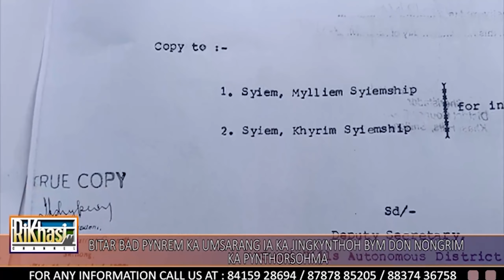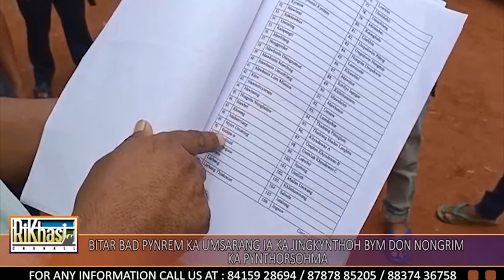BITAR BAD PYNREM KA UMSARANG IA KA JINGKYNTHOH BYM DON NONGRIM KA PYNTHORSOHMA